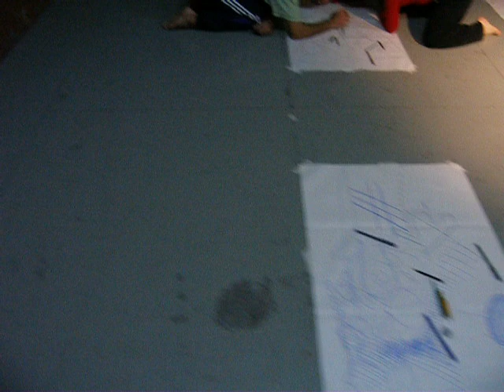De la Impro a la Compo y Viceversa. Blanca Rizzo. VI.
Seminario dado en agosto en Extensión del IUNA de Artes Dramáticas. Dibujar produce un efecto de absoluto despojamiento y confianza en lo que se hace. Se hace por hacer, sin el "para" que para-liza. Primero se dibuja la música y cuando se pasa al movimiento, el cerebro traspola lenguajes con naturalidad y aparece una gran libertad y una gran soltura para crear con el propio cuerpo. Blanca Rizzo.